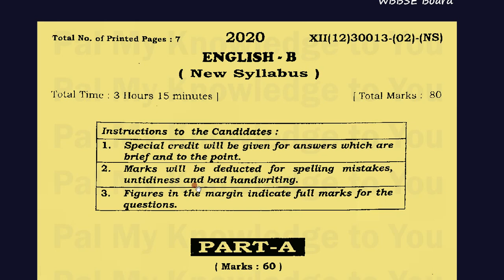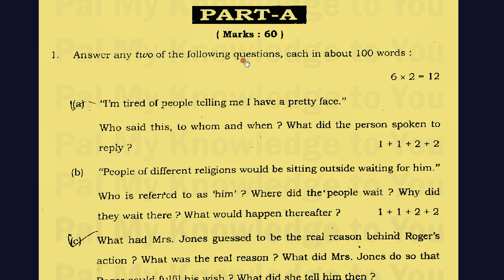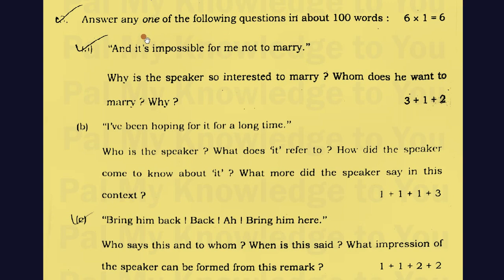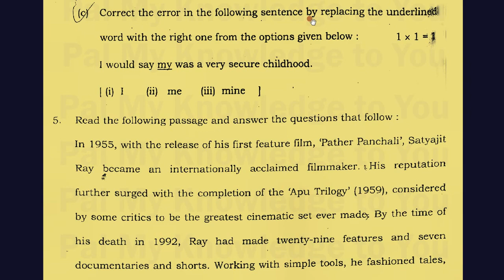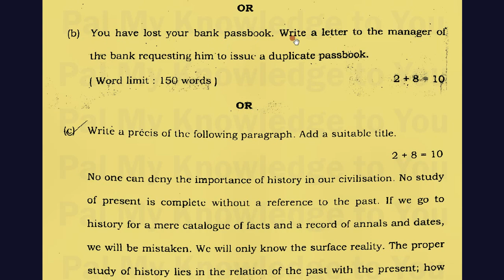WBBSE CLASS XII WEST BENGAL BOARD Class 12 ENGLISH QUESTION PAPER 2020